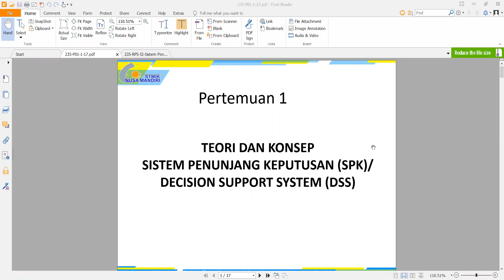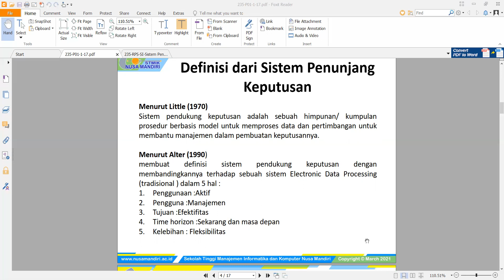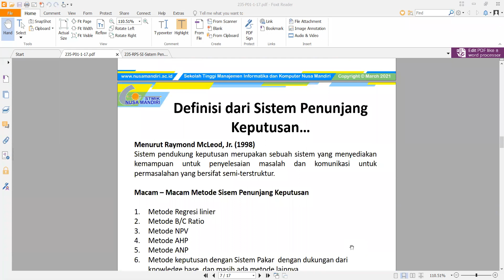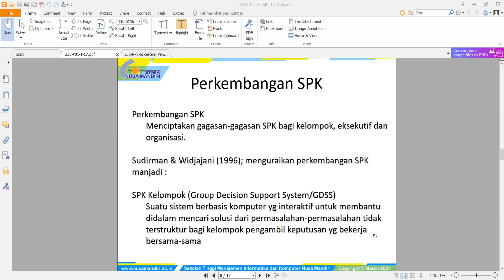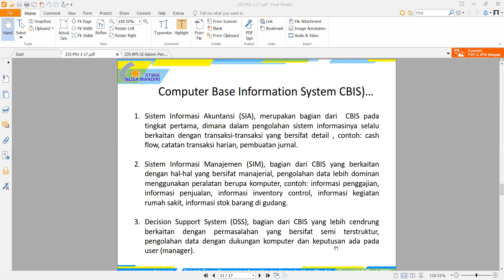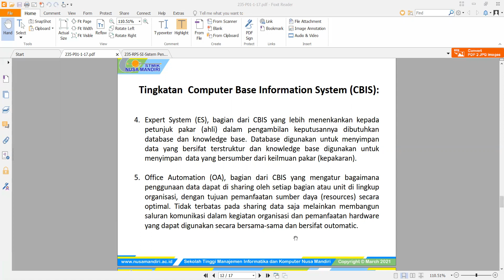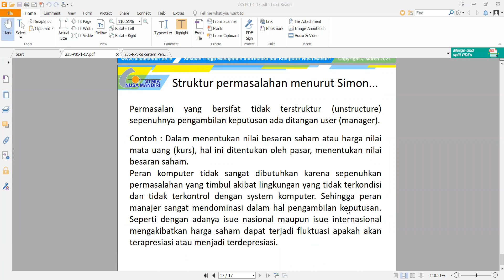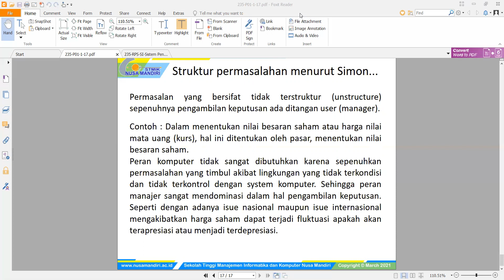Materi Sistem Penunjang Keputusan Pertemuan 1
Teori dan konsep Sistem Penunjang Keputusan/ Decision Support System (SPK/ DSS).
1. Pengertian system.
2. Macam-macam metode keputusan
3. Tingkatan CBIS
4. Struktur permasalahan keputusan